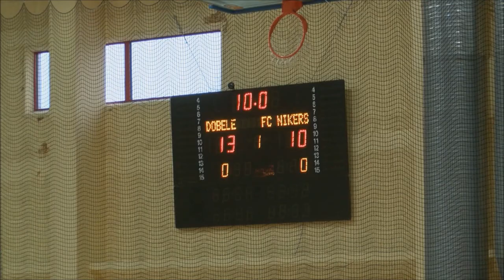RSU/BAO Dobele - FC Nikers [LTFA 1.līga 2016/17 [Highlights]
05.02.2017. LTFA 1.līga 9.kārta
RSU/BAO Dobele - FC Nikers 13:10